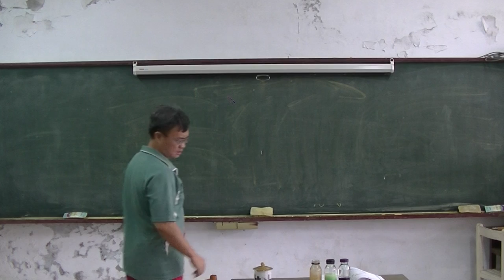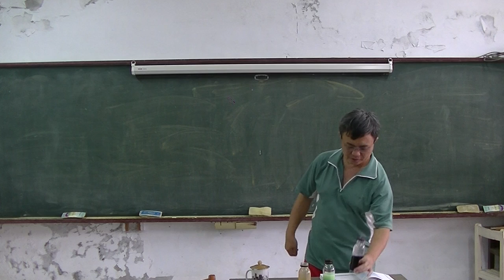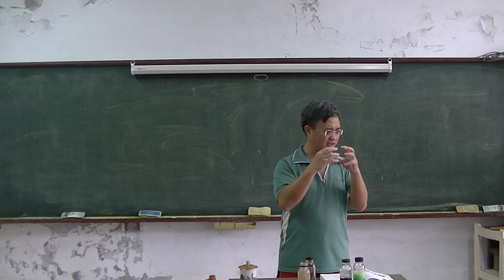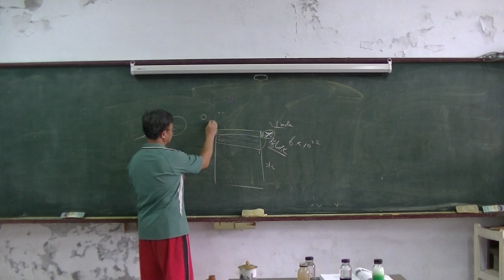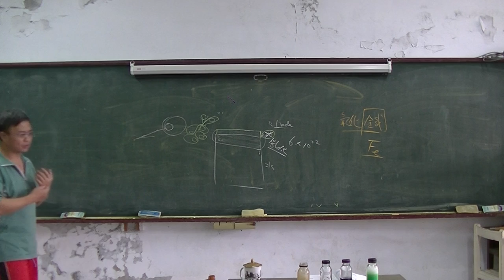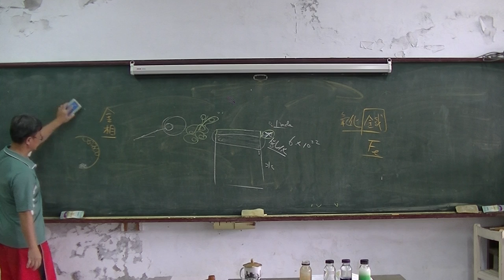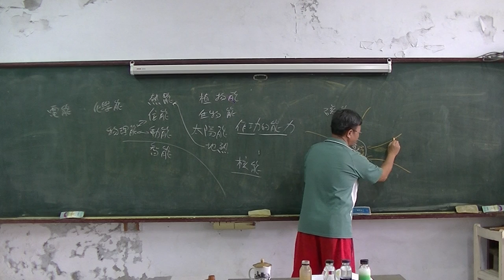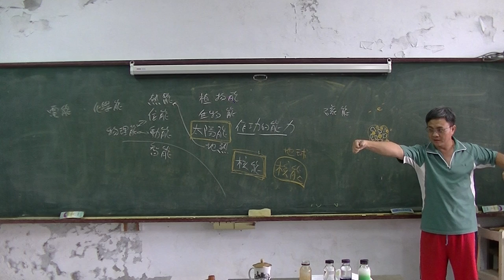高中化學 勻相混合物、能源01